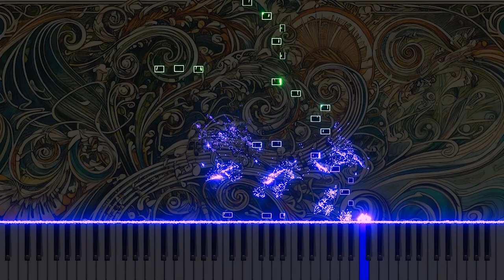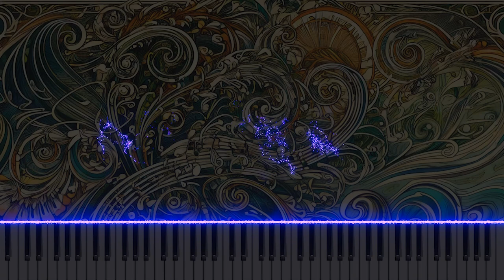Mozart's "Piano Sonata No.2 in F, K.280" 'Presto' Organ Arrangement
This organ arrangement of 'Presto' from Mozart's "Piano Sonata No.2 in F, K.280" captures the fast-paced and lively rhythm of the original. It offers a fresh take on the dynamism of classical music through the organ. Experience Mozart's sonata in a new light with this organ version.